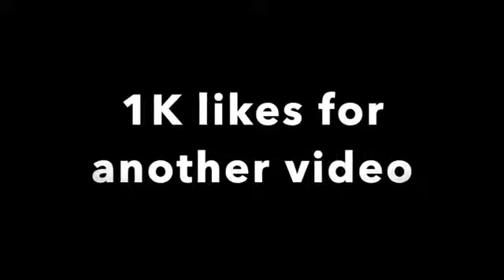This is How She Behaves When No Camera 📸📸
Show Me Some❤️by  Hitting The 1k👍 In This Video